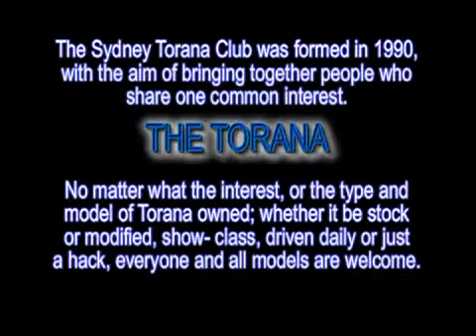STC Aquagolf 2007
Sydney Torana Club  Aquagolf 2007